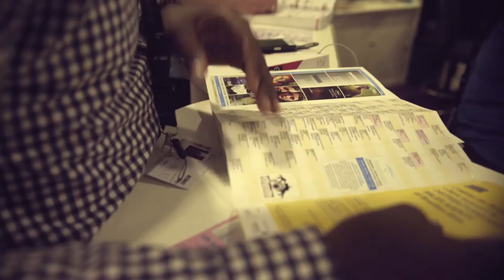Fred Johnson | Internship Experience | Cannes ‘15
The Creative Minds Internship Experience is our most competitive and highly sought after program component, as we only accept a select number of interns per festival and for the lucky few the sky is the limit. The Creative Minds Internship Experience is geared towards individuals with career aspirations to work in the Film & Television industry. This unique experience affords the participants an opportunity to work intimately with a Film or Television company in a department pertinent to the participant’s career goals. It also provides the participants with an opportunity to prove themselves with a company that could hire them and launch their career. The program consists of an internship with a noteworthy Film or Television company, follow up assistance with post festival job securing and access to exclusive parties & networking events.